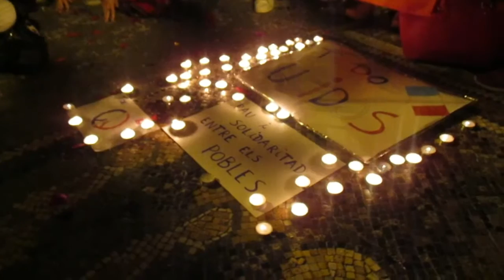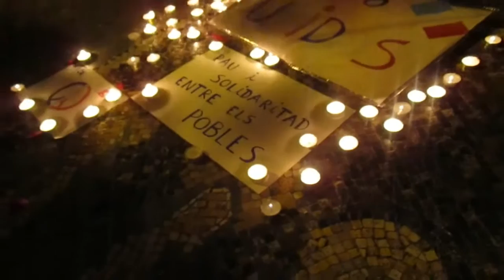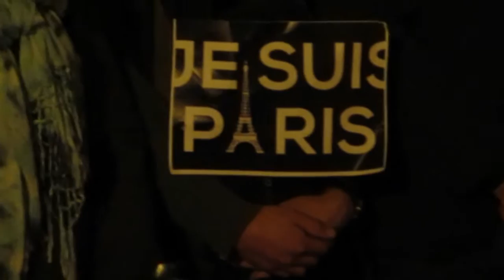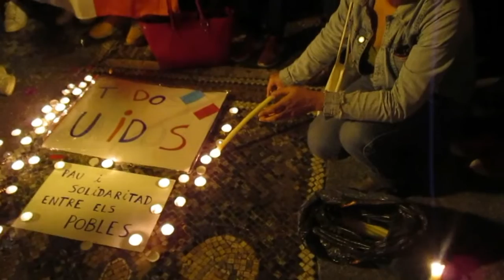CONCENTRACIÓN EN ELCHE JeSuisParís (14/11/2015)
En repulsa por los atentados del Estado Islámico sufridos el día de ayer en París el día 13 de Noviembre, la cuidad de Elche, se ha mostrado solidaria con los franceses que actualmente residen aquí.

Estamos con ell@s